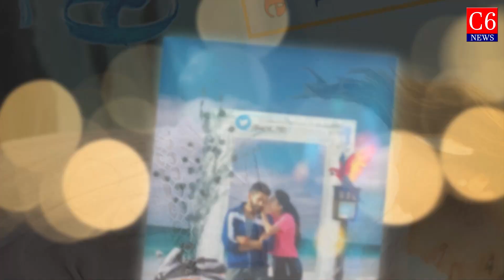థియేటర్‌లోనే లవ్ స్టోరీ.రిలీజ్ ఎప్పుడంటే! | LoveStoryReleaseonJuly30 | NagaChaitanya | SaiPallavi